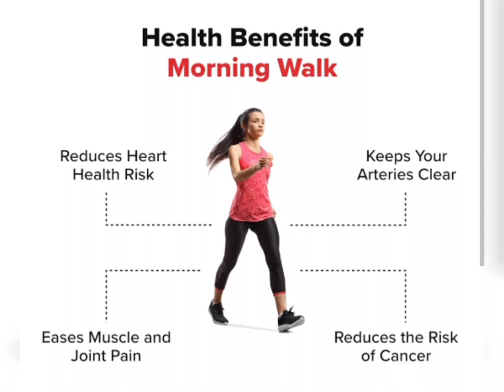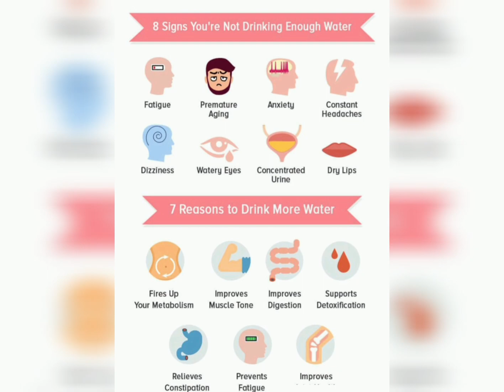bring positive changes in ur life/self care routine for womenhealth/stress management @gl lifehacks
bring positive changes to ur life motivational video for women @gl lifehacks